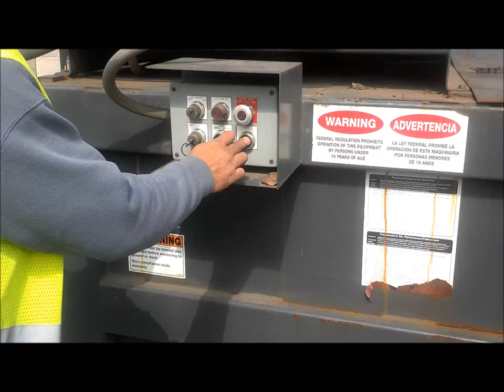Compactor - Phase 1 - Compaction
This is the second of the series of 3 videos in relation to the compactor. This clip shows the compactor fire up and run through the first phase (compaction) with material in it.